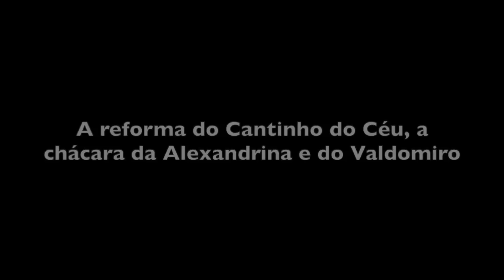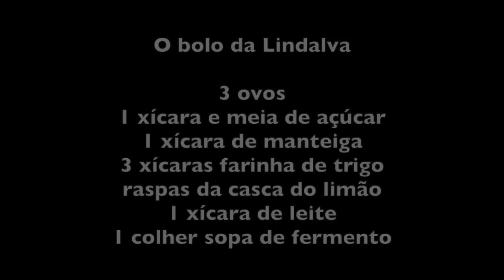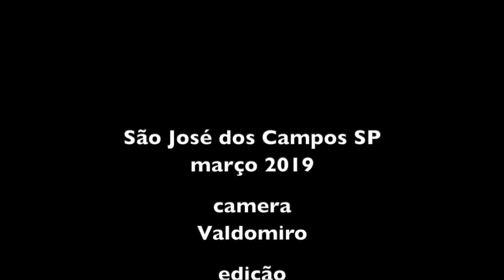A REFORMA DA CASA DA ALEXANDRINA E O BOLO DA LINDALVA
INGREDIENTES DO BOLO FÁCIL

3 ovos
1 xícara e meia de açúcar
1 xícara de manteiga
3 xícaras farinha de trigo
raspas da casca do limão
1 xícara de leite
1 colher sopa de fermento

Em uma tigela quebrar os ovos, adicionar o açúcar, a manteiga e bater bem.
Depois juntar a farinha de trigo, as raspas de limão e uma xicara de leite. Bater bem e finalmente adicionar o fermento, batendo novamente.
Untar uma forma com manteiga e polvilhar com farinha ou açúcar.

Levar ao forno 180º por 45 minutos.

Bom Apetite!!!